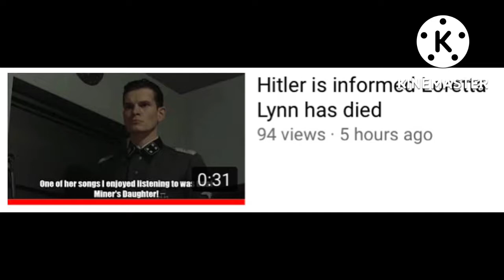Nice and Important Message to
Wow! Videoman1443, if you are watching this, can you make the rest of the Hitler videos please? Thanks.